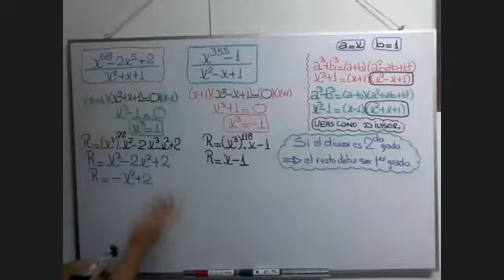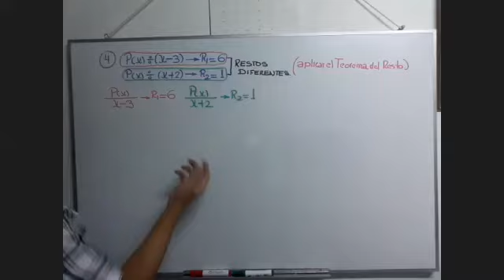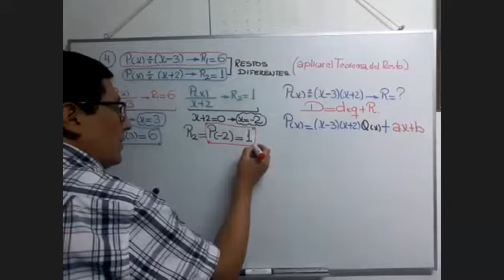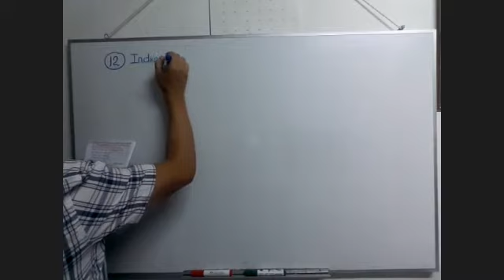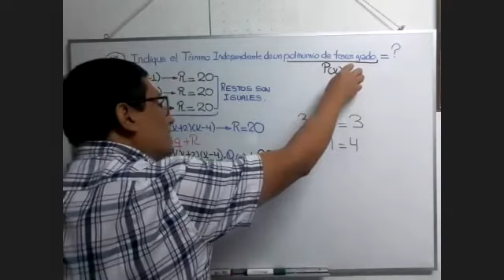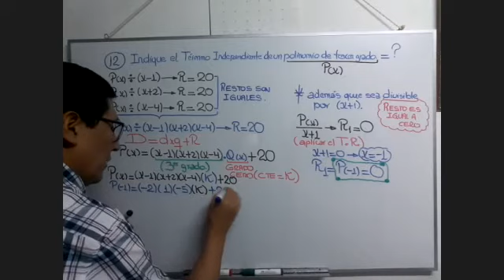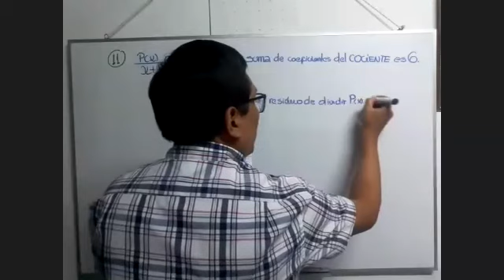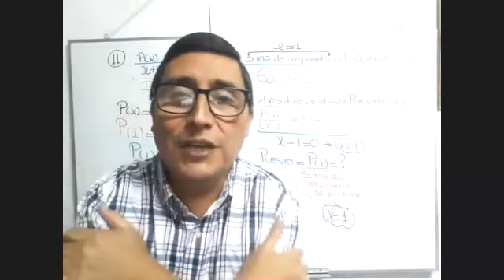ÁLGEBRA(CM21): División de polinomios (parte III) (Prof. freddy(22/06/21)